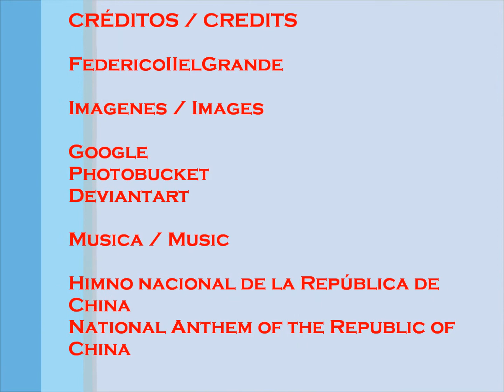Hetalia - Himno de China / Anthem China / 中国国歌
Pueden visitarme en FB.

Este es el Himno de la República Popular China subtitulado con letr a en español e ingles; con imágenes de Wang Yao del anime Hetalia. / This is the Anthem of the Republic of China subtitled with lyrics in Spanish and English, with pictures of Yao Wang, of the anime Hetalia.